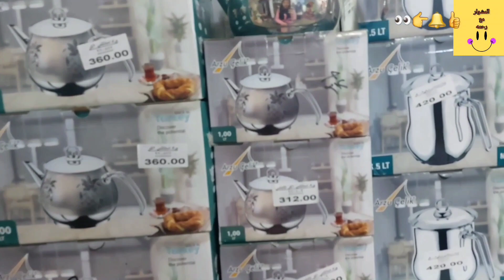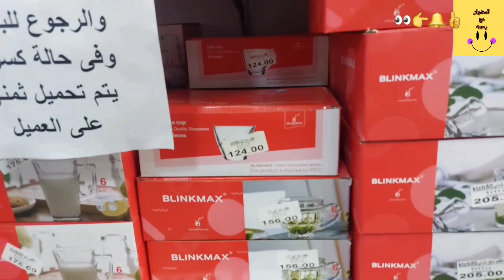جولةفى الهلال والنجمة🌟🌜الموسكي وجامع البنات ومعرفه الاسعار🤑حلل ومقالات ومنظمات ومستلزمات العروسه👰‍♂️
الهلال والنجمه في الموسكي لمعرفه اسعار الحلل جرانيت. حلل ارشا.حلل تيفال.منظمات الميكب. حافظات تلاجه.بلاستيك.مجات.كوبايات شاي.شياله حلويات.
درب سعاده اللي في العتبه, درب سعاده, درب سعادة للادوات المنزلية, درب سعاده فين, درب سعاده 2023, درب سعاده للادوات منزليه, درب سعاده للمفروشات, درب سعاده الازهر,
مول درب سعادة, مول الصفوه درب سعاده
درب سعاده العتبه؛ العتبه؛ازاي اروح درب سعاده؛ازاي اروح درب البرابره؛ فلوباترا درب سعاده؛ شركه الامراء للادوات المنزليه؛ درب سعاده كنز لكل عروسه؛ درب سعاده ادوات منزليه؛درب سعاده وحمام التلات؛درب البرابره؛النزهه الجديده ادوات المنزليه؛ محلات ادوات منزليه في العتبه؛ ابو النمرس للادوات المنزليه؛ شارع درب سعاده؛ درب سعاده والادوات المنزليه وعروض قويه؛ عروض رنين؛عنوان درب سعاده للادوات المنزلية؛ جوله في درب سعاده مكان اكتشاف لتجهيز العرايس؛رفايع المطبخ؛صبانه؛أسياخ شوي؛